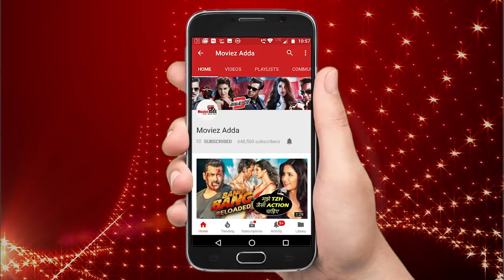Salman की इस ख़ास बॉडीगार्ड दोस्त के साथ उनका ये अनोखा अंदाज़